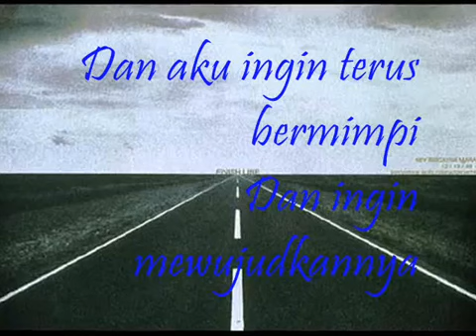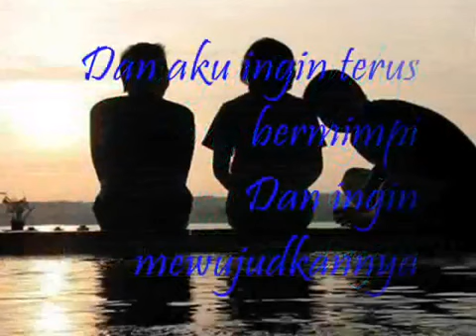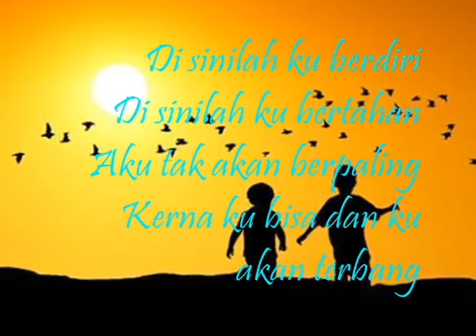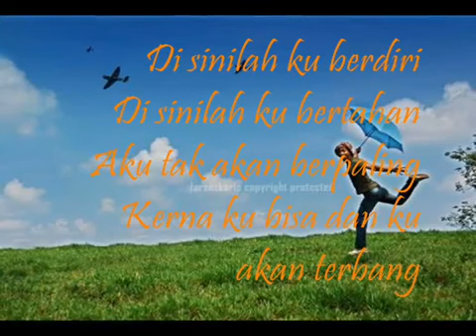( ost aku mahu terbang ) ( a.s tv3 )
nurin